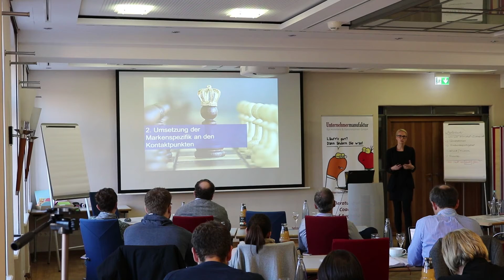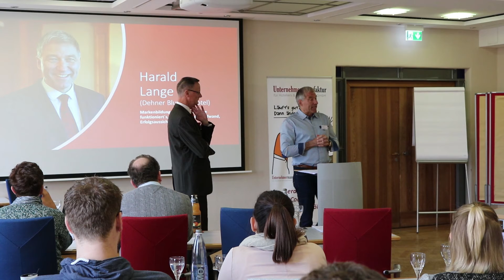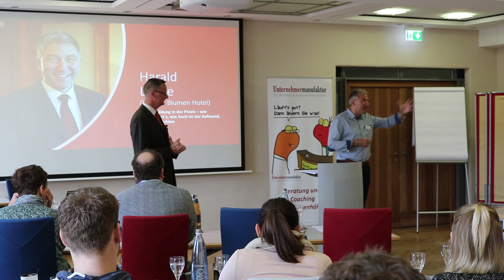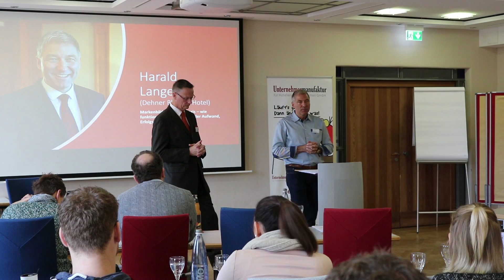Netzwerktreffen 2018 - Zusammenfassung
Erhalten Sie einen kleinen Einblick in das Netzwerktreffen 2018. Die Unternehmermanufaktur für Hoteliers und Gastronomen hat ins Kloster Hornbach eingeladen. Zu spannenden Vorträgen, interessanten Besichtigungen und viel Zeit zum kollegialen Austausch.
2018 referierten unter anderem:
- Jan Schmidt-Gehring (UMA): "Punktlandung Vorstellungsgespräch"
- Melissa Hamster (UMA): "Influencer-Marketing"
- Eva Wandhoff (Brand Trust): "Markenkontaktpunkt-Management"
- Harald Lange (Blumen Hotel Dehner): "Markenbildung in der Praxis"